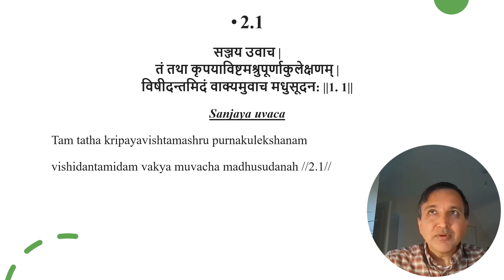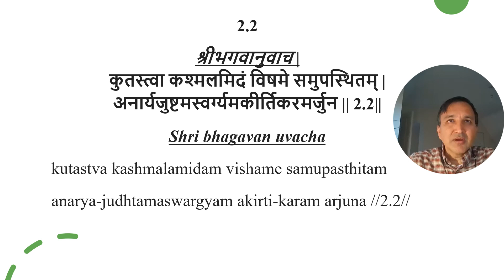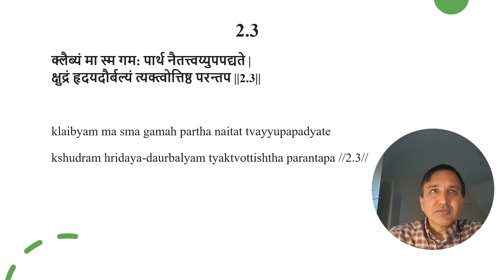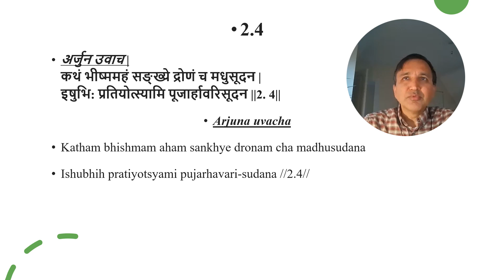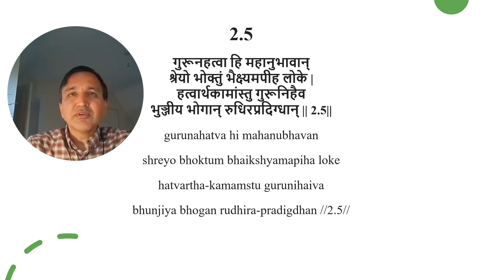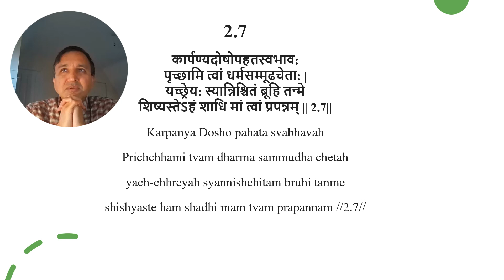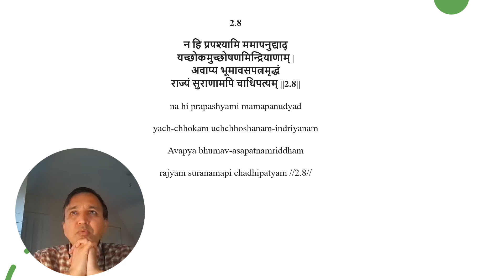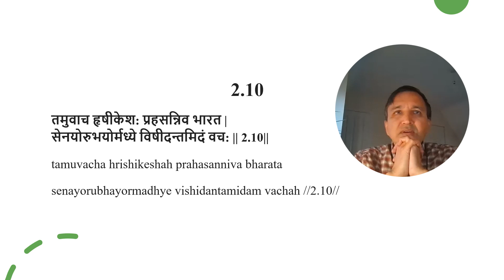2. 1- 2. 10- Paath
simplified way of learning for all